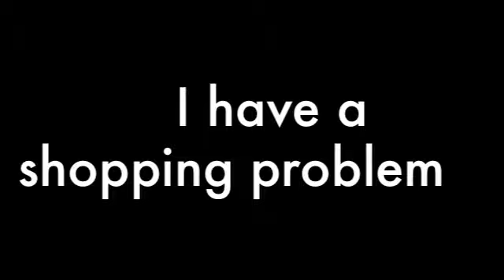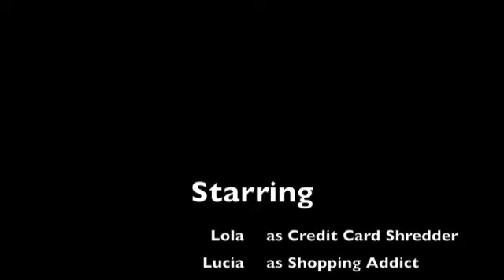Credit Card Shred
Lola eats my credit card